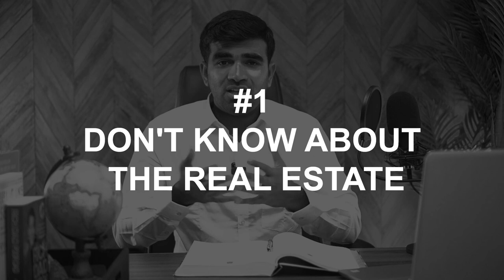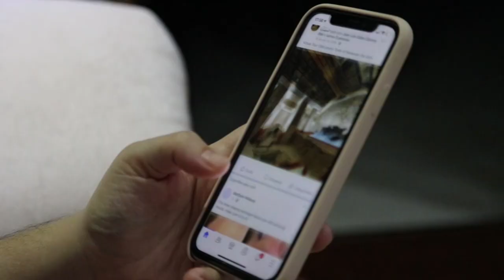How to buy your dream house in Canada as Indian immigrant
In this video, we are going to share on how an Indian immigrant can buy dream house in Canada. I've been going through the home buying process for a couple of months, I've received numerous queries asking about prices and the home buying process.

So, I've decided to make a video that explains how affordable is buying a house for an immigrant in Canada and some insightful information that no one will tell you!